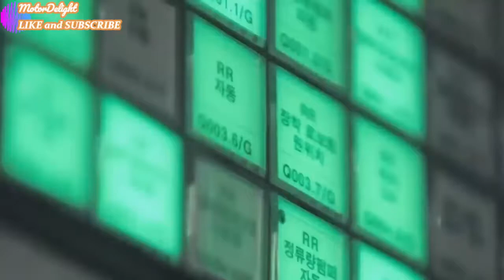The Making of IONIQ 5 II Production Process II The New Era Beginning🔥🔥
The beauty of electric innovation.

Breathtakingly beautiful and amazingly advanced, the IONIQ 5 is redefining the way people look at electric cars. Featuring innovative concept car design and an astonishing array of smart tech, it has been created to take you farther – with faster charging and sleeker style.

Inspired by the futuristic design of the Concept 45 EV, the sleek sensuality of the IONIQ 5 is homage to Hyundai’s design heritage, reimagined for the future

Enjoy faster charging, increased driving range, better handling and more interior space – thanks to Hyundai’s ground-breaking EV-dedicated Electric Global Modular Platform.

Featuring breath-taking design and driving dynamics, as well as an 800-volt battery system for ultra-fast charging, this ground-breaking electric CUV delivers thrilling performance – built on a cutting-edge new platform that is nothing less than a technological milestone in this era of EV expansion.

Lightning quick off the line, you’ll love the very sporty acceleration. The IONIQ 5 goes from 0-100 km/h in 5.2 seconds in the dual motor all-wheel drive version with the 72.6 kWh battery.

𝙈𝙤𝙩𝙤𝙧𝘿𝙚𝙡𝙞𝙜𝙝𝙩 𝙞𝙨 𝙛𝙤𝙘𝙪𝙨𝙚𝙙 𝙤𝙣 𝙡𝙖𝙩𝙚𝙨𝙩 𝘼𝙪𝙩𝙤𝙢𝙤𝙩𝙞𝙫𝙚 𝙘𝙤𝙣𝙩𝙚𝙣𝙩 𝙖𝙣𝙙 𝙏𝙚𝙘𝙝𝙣𝙤𝙡𝙤𝙜𝙮 𝙘𝙝𝙖𝙣𝙜𝙚𝙨 𝙝𝙖𝙥𝙥𝙚𝙣𝙞𝙣𝙜 𝙖𝙧𝙤𝙪𝙣𝙙 𝙩𝙝𝙚 𝙒𝙤𝙧𝙡𝙙.

🆂🆄🅱🆂🅲🆁🅸🅱🅴 𝙩𝙝𝙚 𝙘𝙝𝙖𝙣𝙣𝙚𝙡 𝙛𝙤𝙧 𝘿𝙖𝙞𝙡𝙮 𝙑𝙞𝙙𝙚𝙤 𝙪𝙥𝙙𝙖𝙩𝙚𝙨 𝙖𝙣𝙙 𝙚𝙣𝙟𝙤𝙮 𝙩𝙝𝙚 𝙡𝙖𝙩𝙚𝙨𝙩 𝘼𝙪𝙩𝙤𝙢𝙤𝙩𝙞𝙫𝙚 𝘾𝙤𝙣𝙩𝙚𝙣𝙩 .